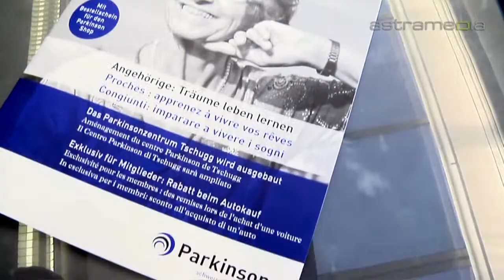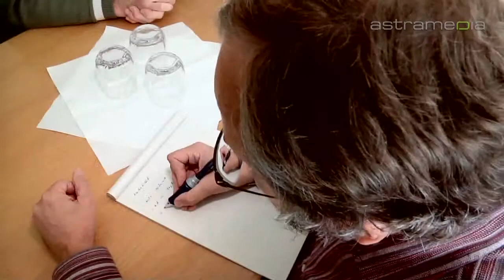Parkinson Svizzera, Egg, Organizzazione non profit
Parkinson Svizzera è un'organizzazione non profit che opera su piano nazionale a favore dei malati di Parkinson e dei loro congiunti. Essa è un punto di riferimento per tutto ciò che riguarda la malattia di Parkinson.

 Parkinson Svizzera organizzazione non profit piano nazionale malati congiunti punto di riferimento malattia terapia consulenza morbo consiglio discussione ricerca